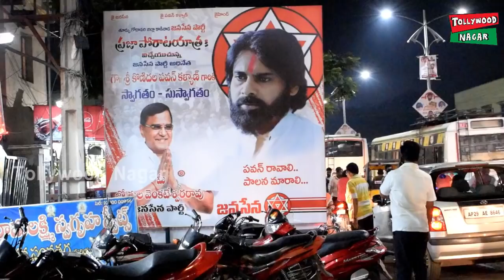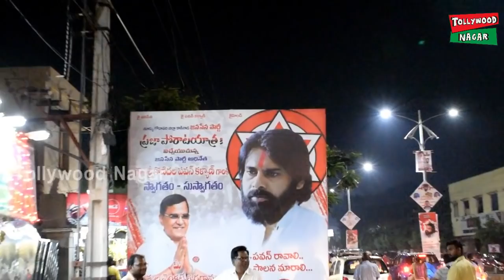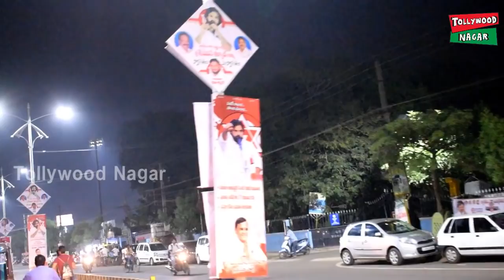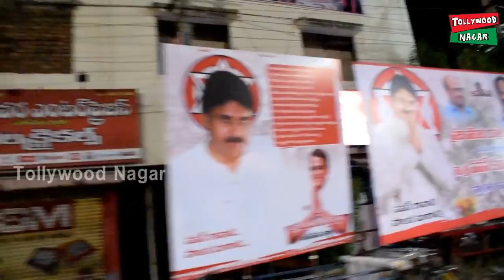Pawan Kalyan's Janasena Meeting In Kakinada | Tollywood Nagar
Pawan Kalyan's Janasena Meeting In Kakinada Tomorrow | Tollywood Nagar

Hey guys!